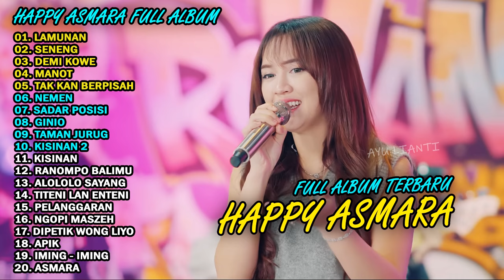HAPPY ASMARA "LAMUNAN" FULL ALBUM TERBARU 2024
HAPPY ASMARA FULL ALBUM TERBARU 2024 | LAMUNAN, SENENG, DEMI KOWE
HAPPY ASMARA Feat. GILGA SAHID FULL ALBUM TERBARU 2024 | LAMUNAN, SENENG, DEMI KOWE // VIDEO KLIP
HAPPY ASMARA Feat. GILGA SAHID "SENENG" FULL ALBUM TERBARU 2024
HAPPY ASMARA Feat. GILGA SAHID FULL ALBUM TERBARU 2024 | LAMUNAN, SELENDANG BIRU, MANOT, DEMI KOWE
GILPY FULL ALBUM TERBARU 2024 | LAMUNAN, SELENDANG BIRU, MANOT

List :
01. LAMUNAN
02. SENENG
03. DEMI KOWE
04. MANOT
05. TAK KAN BERPISAH
06. NEMEN
07. SADAR POSISI
08. GINIO
09. TAMAN JURUG
10. KISINAN 2
11. KISINAN
12. RANOMPO BALIMU
13. ALOLOLO SAYANG
14. TITENI LAN ENTENI
15. PELANGGARAN
16. NGOPI MASZEH
17. DIPETIK WONG LIYO
18. APIK
19. IMING - IMING
20. ASMARA